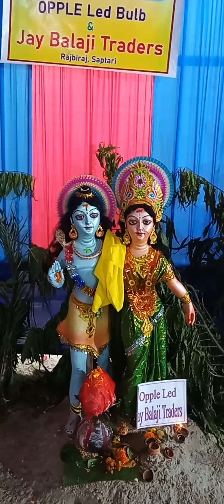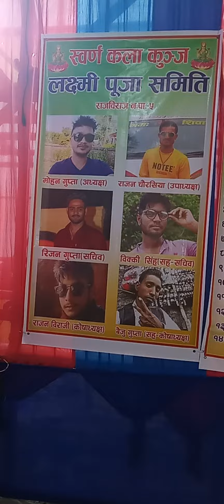25 October 2022